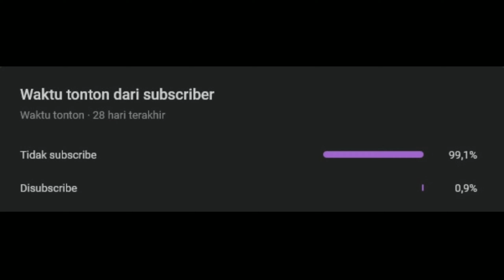Unboxing diecast 2007 Honda CR-V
Artist                             MK2

Album                           Far Away

Licensed to
YouTube by

WMG (on behalf of PLG France); UMPG Publishing, BMI - Broadcast Music Inc., Concord Music Publishing, LatinAutor - UMPG, CMRRA, UMPI, UNIAO BRASILEIRA DE EDITORAS DE MUSICA - UBEM, LatinAutorPerf, and 13 Music Rights Societies